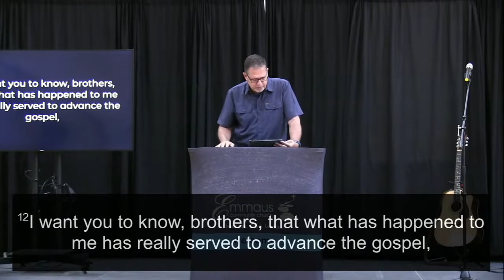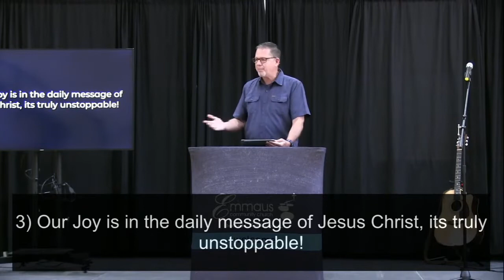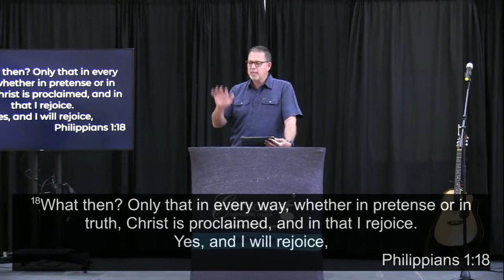05/22/2022 - Philippians 1 (Pastor Glenn Herschberger)